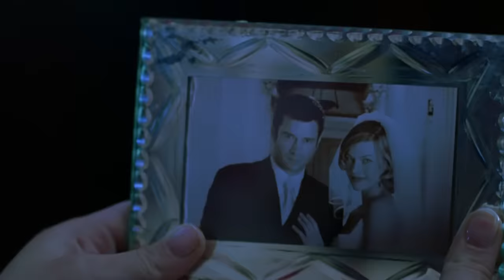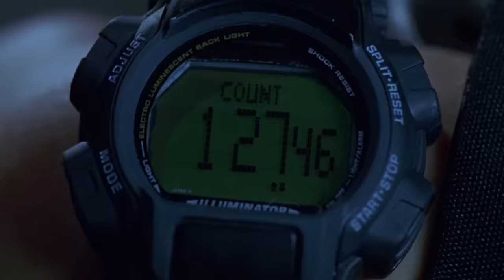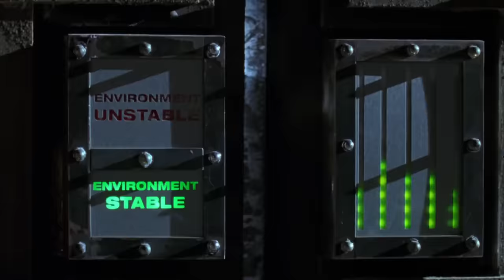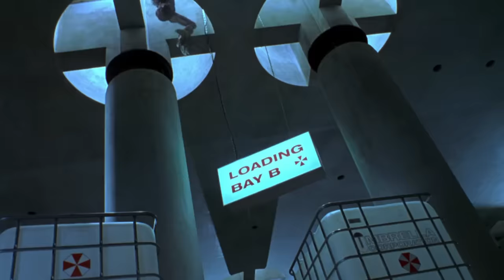Resident Evil (2002) Film Explained in Hindi/Urdu | Resident Evil Story Summarized हिन्दी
Resident Evil (2002) thriller movie explained in Hindi Urdu. The American thriller horror film “Shutter” story summarized with a full ending in हिन्दी explanation. The plot is on some special commando team members who are searching for Antidote of a dangerous virus in a secret research lab. But the difficult thing is that a lot of hungry flesh-eating zombies are present here. Apart from this, there are also some dangerous zombie dogs and a dangerous deformed monster with a long tongue that are blood thirsty. It is not easy to face all these creatures and in this round many of the commando team fellows are also killed. The elite team also encounters a girl named "Alice" at this location. She, along with the rest of the team, confronts a horde of zombies. Alice is very brave and cuts many zombies into pieces and kills them. We are going to see her amazing action scenes in this film. Basically, an evil supercomputer is doing all this with these people, which went out-of-control. This dangerous computer system was part of a secret experiment which made a deadly virus its own and spread it in a research lab. All of them have to survive the horror.

Resident Evil part 1 is a 2002 action horror film written and directed by Paul Anderson (Full Horror Movie Explained in Hindi). In my opinion; this movie is a different example of horror as it is scarier. The style of the action scenes of " Milla Jovovich " and the director's story telling style is also very different which makes this movie unique.

Few words from transcript: When the movie begins, we get to know about a famous company ''Umbrella Corporation''. This Corporation had become a famous and successful company. The reason behind this success was that the Umbrella company earned profit by selling weapons more than by medicines.

Credits:

Images and footage Source: Constantin Film and Pathé Distribution

Director: Paul W. S. Anderson

Producer: Samuel Hadida and Bernd Eichinger

Writer: Resident Evil by Capcom